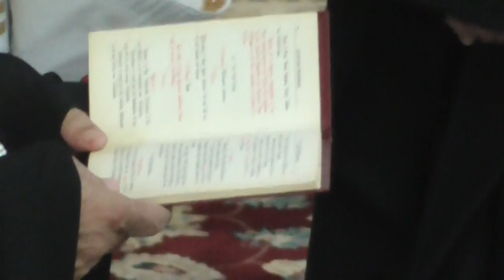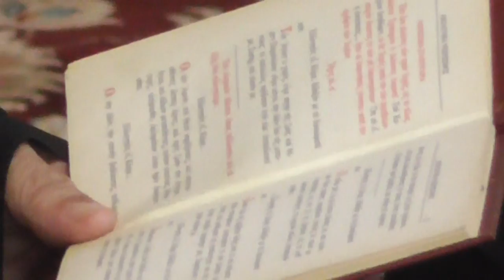5 -8-16 ΕΞΟΔΙΟΣ ΑΚΟΛΟΥΘΙΑ ΣΤΟΝ ΠΑΤΗΡ ΣΑΒΒΑ ΑΧΙΛΛΕΩΣ